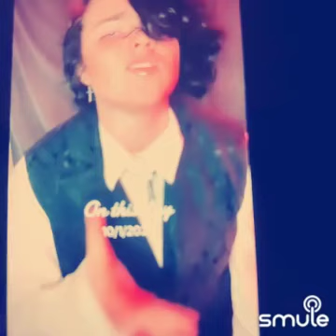Daris’s Birthday message